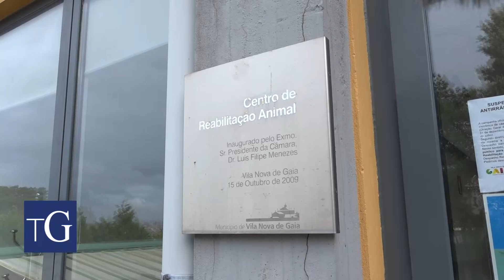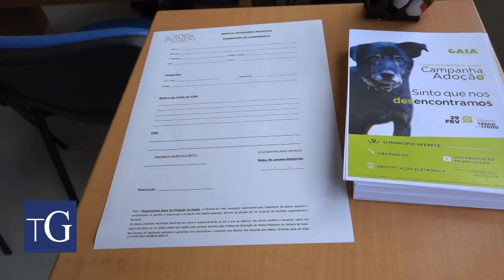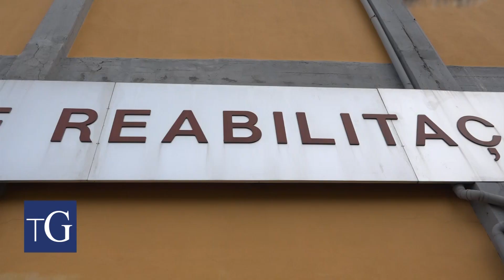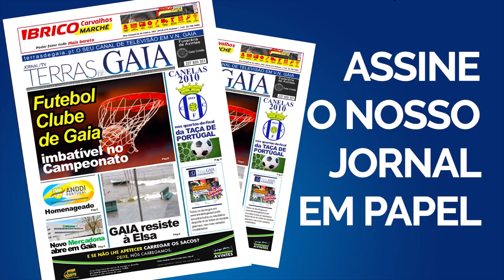Amigos de 4 patas, estão à sua espera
O Centro de Reabilitação Animal, recebe animais em situaçoes de fragilidade e procura com tratamentos adequados, devolver-lhes o normal estado de saúde, no sentido de promover adoção de cães e gatos que são recolhidos pelo Município de Gaia.